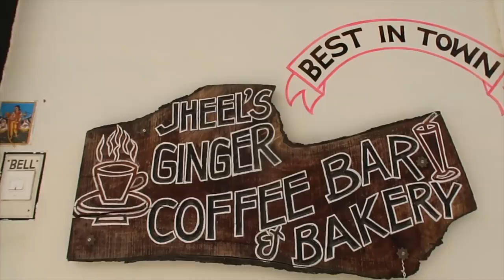CITY OF LAKES UDAIPUR | TRAVEL VLOG IV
City of lakes Udaipur. I;ve traveled all over India but never been to Udaipur. The palaces are Rajasthan Royalty but even in the small alleys there's so much beauty in Udaipur. Tour Udaipur, also known as the city of the lakes, with me and my father. It's easily one of my favourite places in Rajasthan!